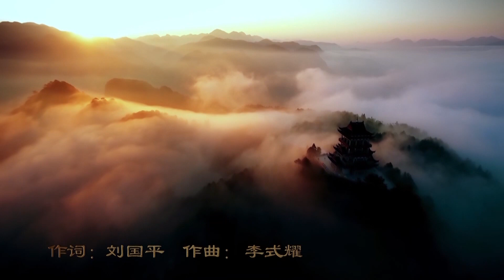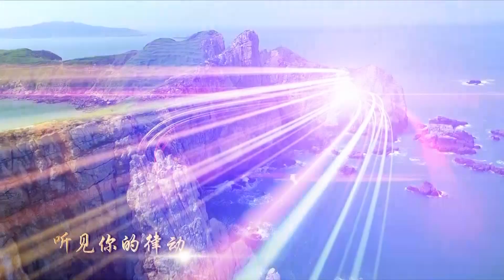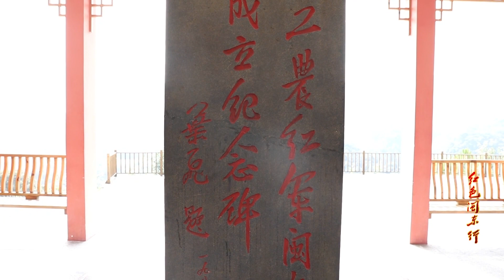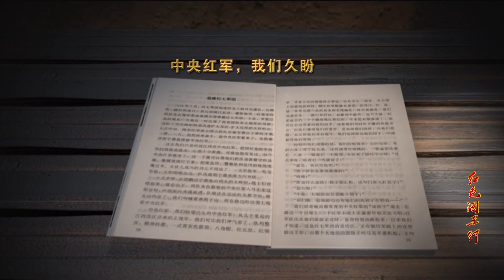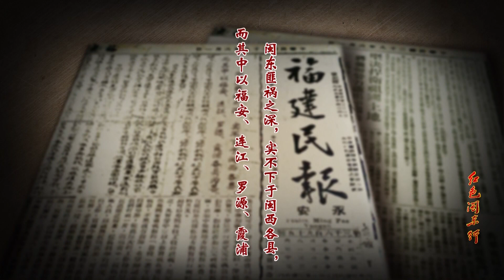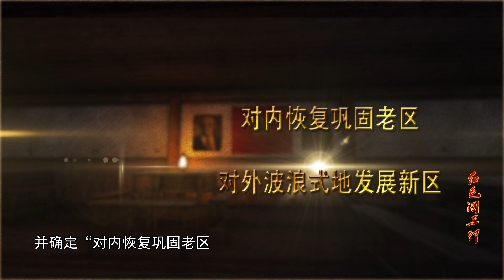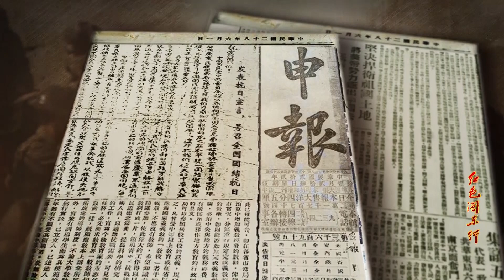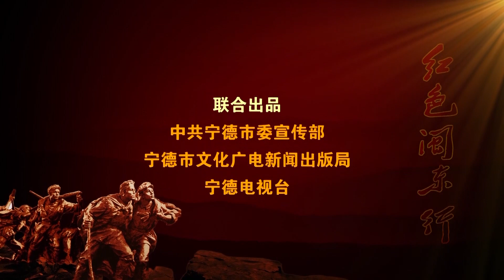紅色閩東行：12 支提山上戰旗紅